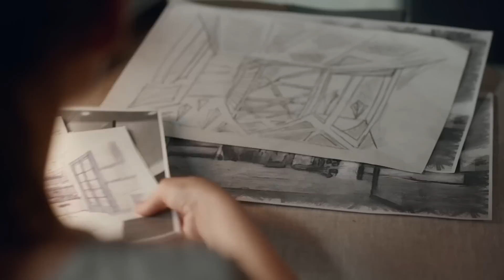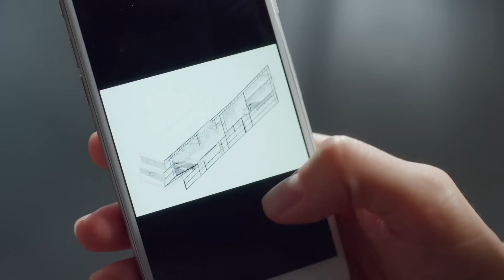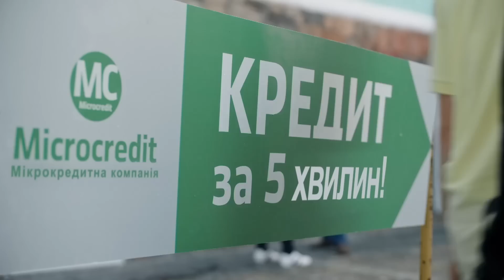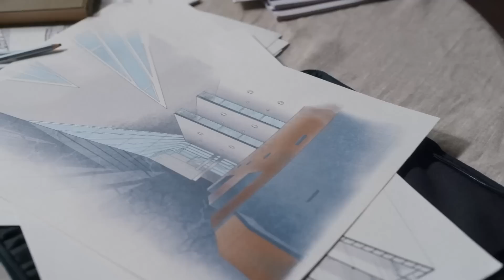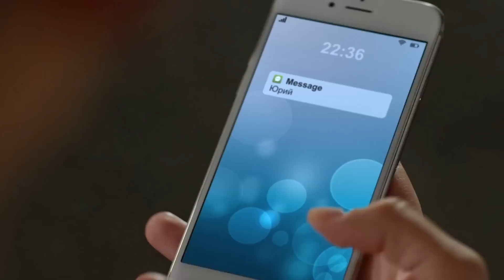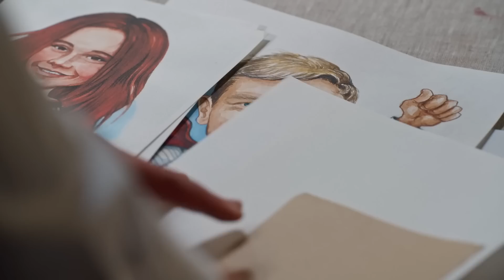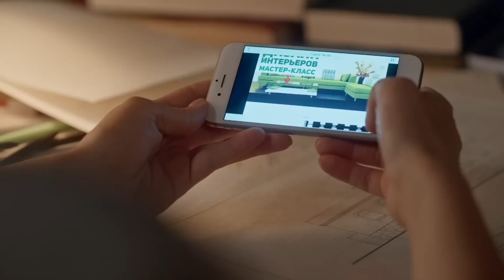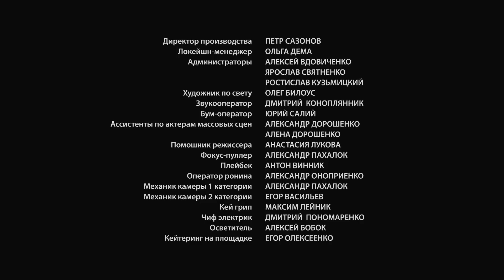СУКНЯ З МАРГАРИТОК. ШОК ВИКРИТТЯ ЧОЛОВІКА САДИСТА! ЧИ ЗМОЖЕ ЛІЗА ВТЕКТИ ВІД ПСИХОПАТА? СЕРІЯ 3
МЕЛОДРАМА «СУКНЯ З МАРГАРИТОК». 3 СЕРІЯ

Її історія доводить, що навіть в найскладніших ситуаціях знайдеться вихід, якщо є надія і сили жити далі. Ліза втратить все, та знайде в собі сили боротися за щастя. Дівчині довелось втратити перше кохання, стати дружиною жорстокого садиста і врешті втекти з цього пекла, щоб розпочати нову главу свого життя. Наскільки вона буде щасливою?